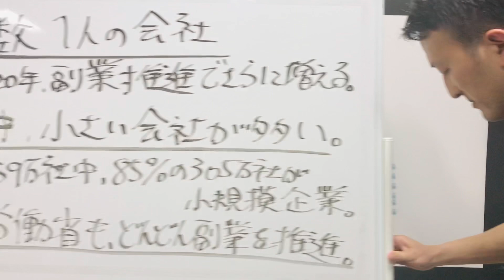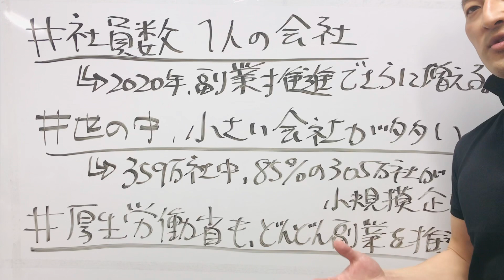副業で、新規の取引先を獲得する方法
副業や社員数1人の会社のかたが、新しい取引先を獲得する場合について、解説させていただきました。副業をされていて、新規取引先を獲得したい場合は、資料を送らせていただきますので、下記ページの問合せ窓口より資料送り先住所をお送り下さい。

私たちは、社員数が1人の会社や副業をされているかたが受注先を獲得する、FAXを使った、対面を伴わない新規営業代行をさせていただいております。

高い技術やサービス内容なので、本来であればもっと取引先をもっと増やせるはずなのに、人手不足などで営業ができないことや広告にお金をかけられないことが原因で知られていない企業が、取引先を開拓する事ができる事業をしております。

株式会社セールスマーケティングファーム
代表 米澤俊一

（関連動画）
（副業の営業についての関連動画）
こんな副業をしている奴は成功しない！良い副業と悪い副業の違いとは？
そろそろ副業を学ばないとまずい！　１１分で学ぶ『サラリーマンを「副業」にしよう』